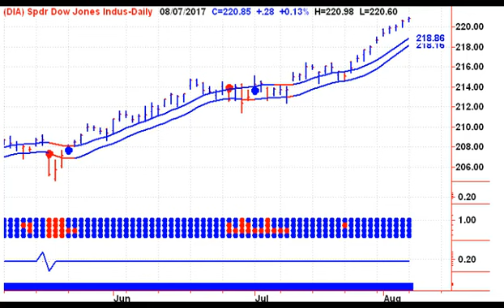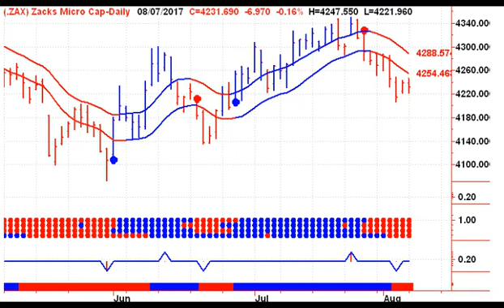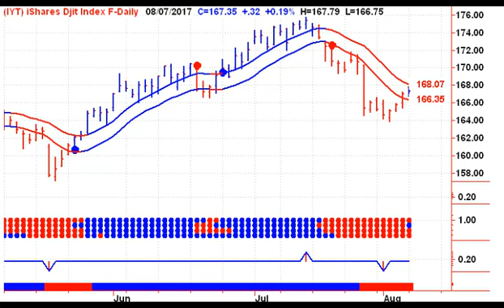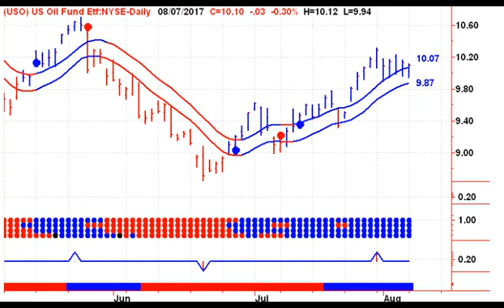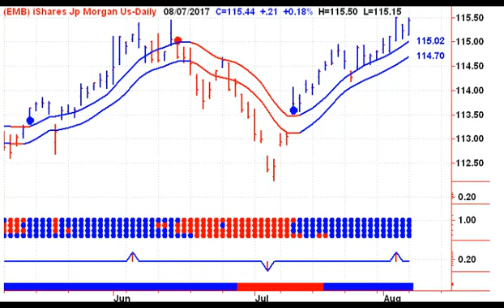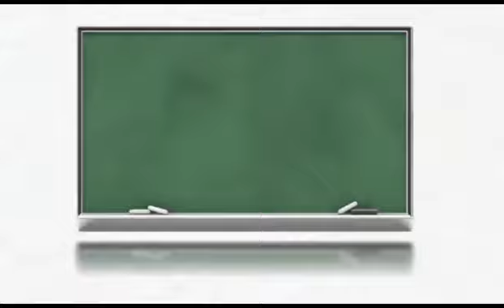US Stock Market Trends 20170808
Learn To Time The Stock Market - Welcome to Stephen Whiteside's Free look at Today's Stock Market - Start your trading day off on the right foot, with Stephen Whiteside's Technical Analysis Video Newsletter. This free daily video newsletter focuses on the major North American Indexes and ETF’s, as well as the US Dollar, Crude Oil, Natural Gas, Precious Metals including Gold and Silver.